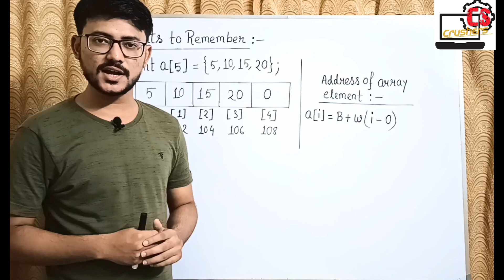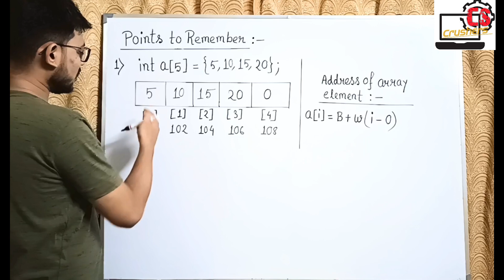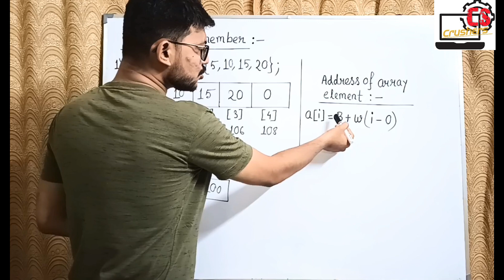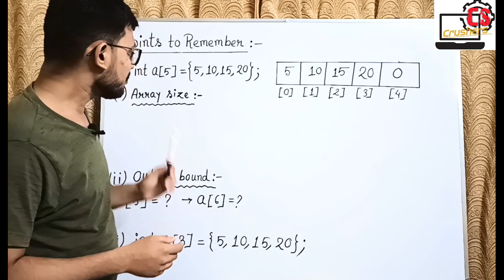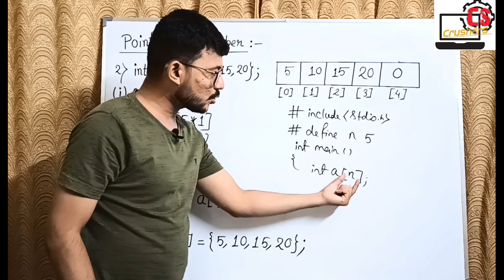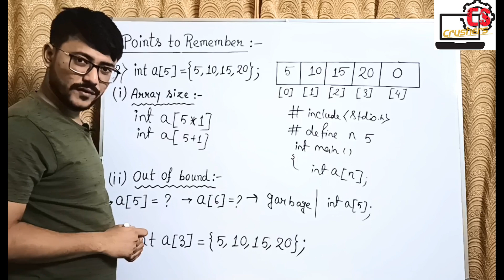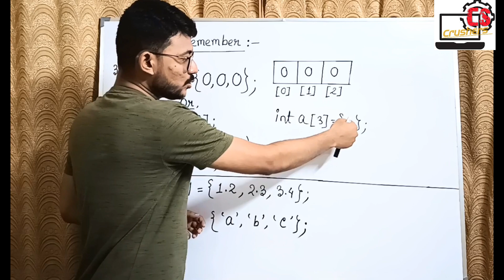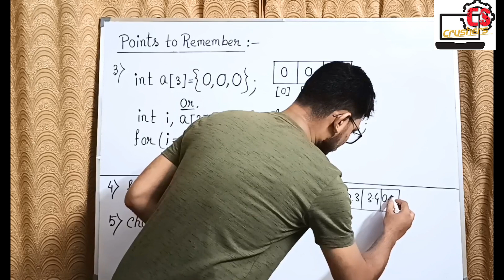Array in C Programming (Part -2) | JECA Preparation Bangla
In this video, we have discussed array in C programming with examples which are equally important for any competitive exam as well as academic exams .

Array:- It is a collection of similar elements under a common name where the elements are organised in a contiguous manner